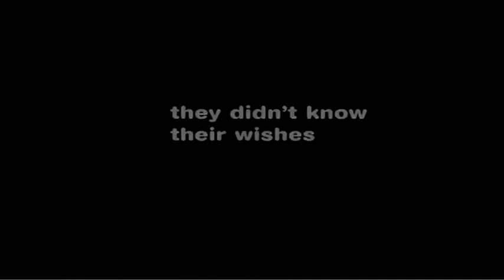Kidney Wales Foundation - Tell a Loved One (Max Boyce ending)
This campaign aimed to raise the profile of the Kidney Wales Foundation and to encourage families and close friends to openly discuss becoming part of the Organ Donor Register.

We created the slogan 'tell a loved one' and designed a distinctive logo featuring two interfacing speech bubbles, one in English and the other in Welsh, with the message 'before you save a life, tell a loved one'.

The integrated marketing campaign featured Welsh celebrities including Colin Jackson, Max Boyce and Connie Fisher. Two TV advertisements were used along with longer 60-second and 2-minute versions appearing on YouTube. We also designed other inspirational campaign materials: outdoor posters, leaflets, banners, a website and merchandise.

Gill Advertising is a full service creative agency, specialising in producing thoughtful and effective advertising campaigns and brand communications